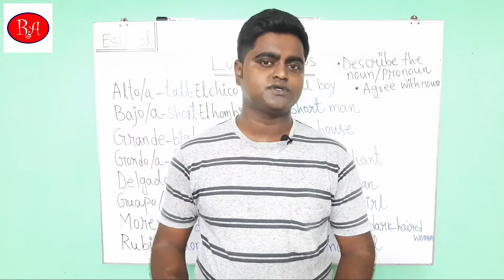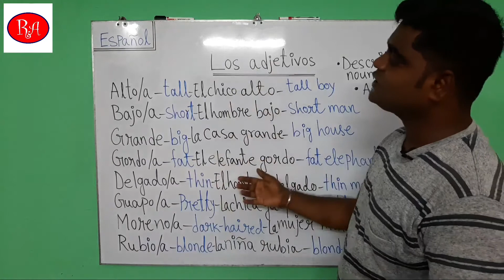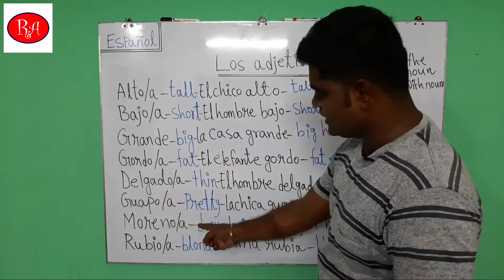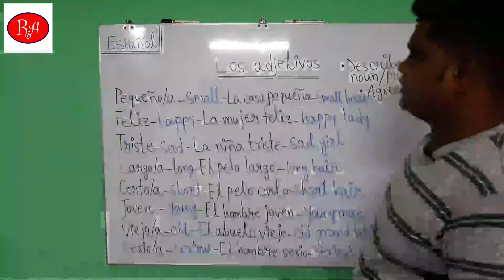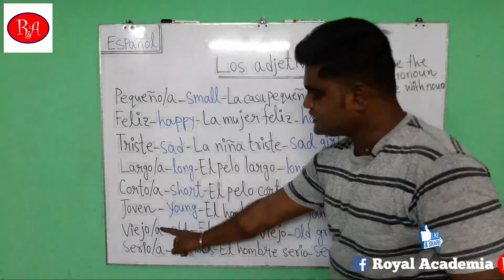Adjectives in Spanish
Adjectives in Spanish : Grande, Rubio, Alto, Bajo..